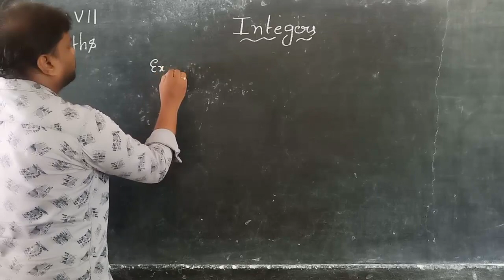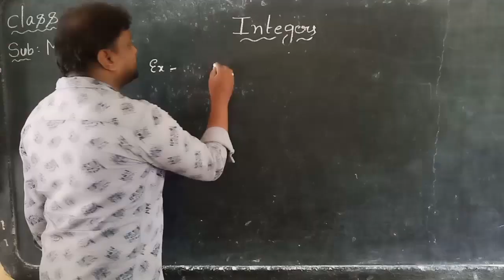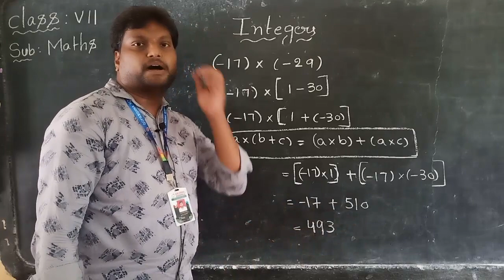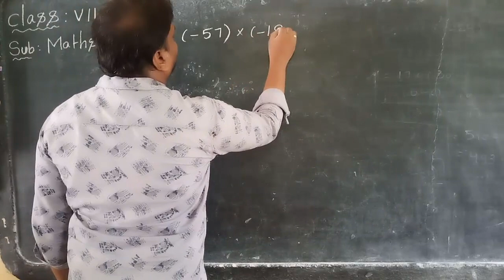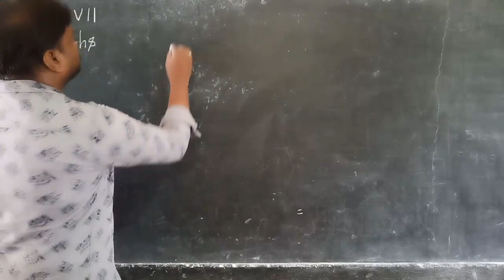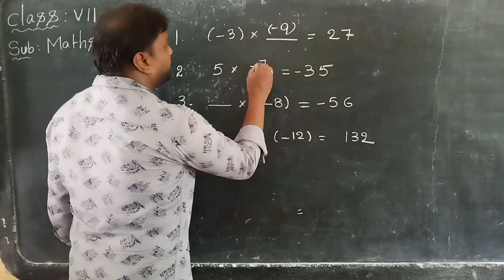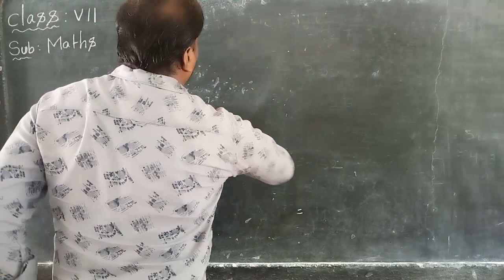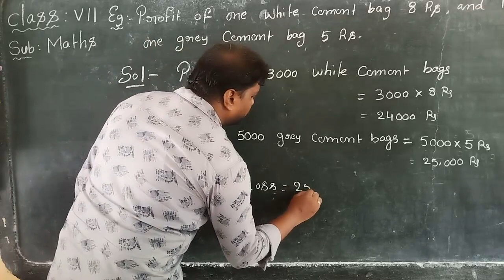GOPIKRISHNA SCHOOLS ONLINE CLASSES, 7TH MATHEMATICS, TOPIC: INTEGERS, DAY - 10